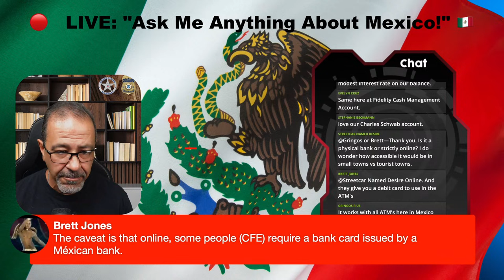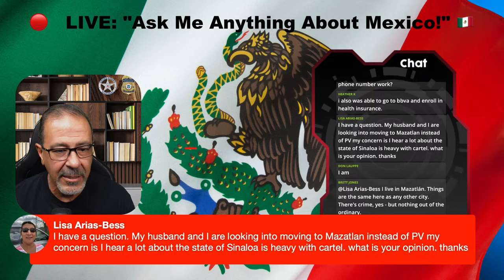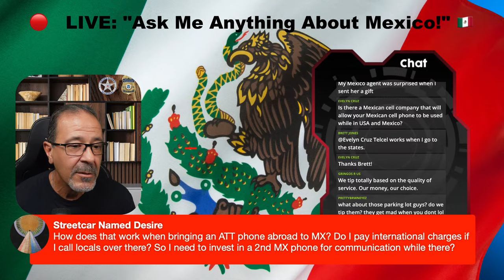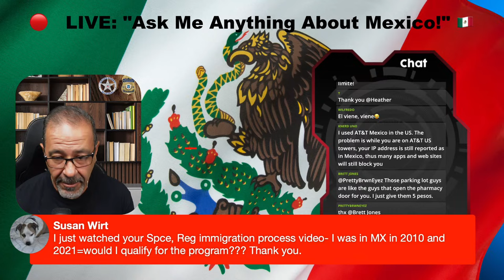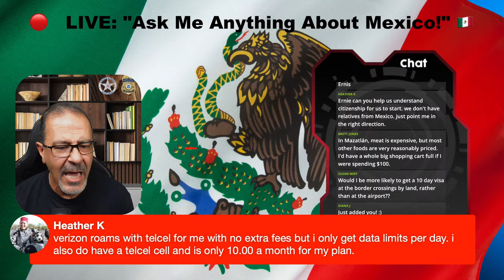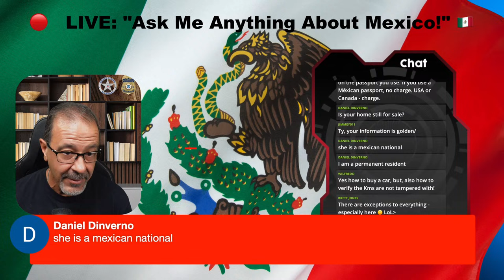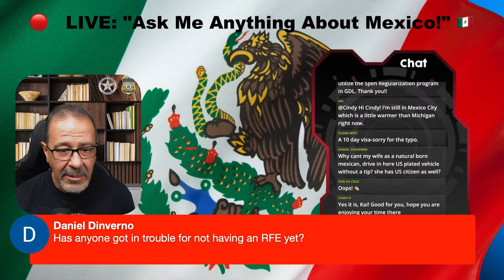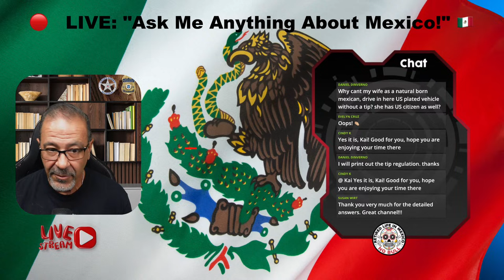🔴 LIVE: "Ask Me Anything About Mexico!" | Deep Dive into the Heart of Mexico 🇲🇽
Join us on October 8, 2023, at 6:00pm CST for an exciting live stream where we'll be answering all your burning questions about Mexico! 🌮🌵 Whether you're curious about its rich history, vibrant culture, mouthwatering cuisine, or stunning destinations, we've got you covered. Dive deep into the heart of Mexico with us and discover the beauty and mysteries this incredible country holds. Don't miss out! Set a reminder, bring your questions, and let's embark on a journey together. ¡Hasta pronto!